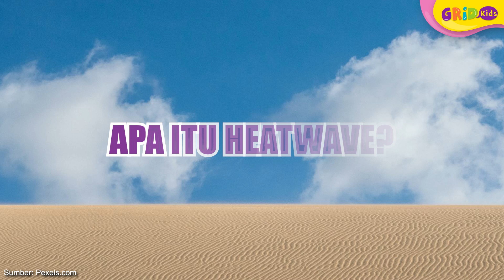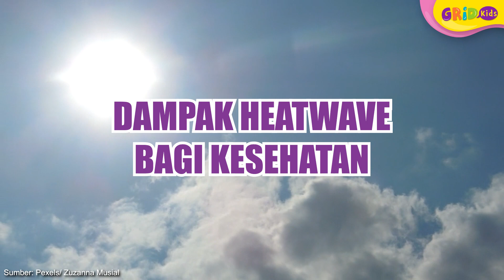Apa Itu Gelombang Panas dan Dampaknya Bagi Kesehatan? Fakta Menarik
Belakangan negara-negara Asia sedang mengalami suhu panas yang ekstrem. Suhu panas yang ekstrem dikenal juga dengan istilah heatwave atau gelombang panas. Apa itu heatwave? Kita cari tahu bersama, yuk!